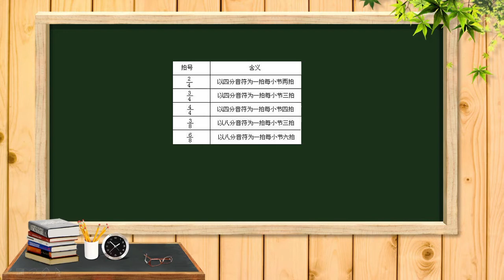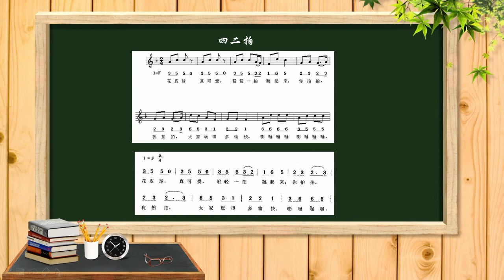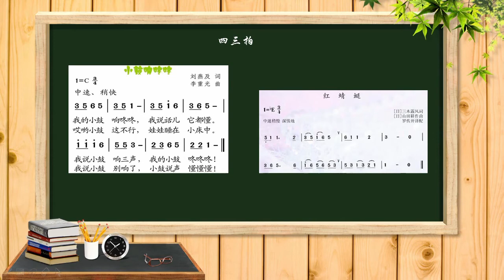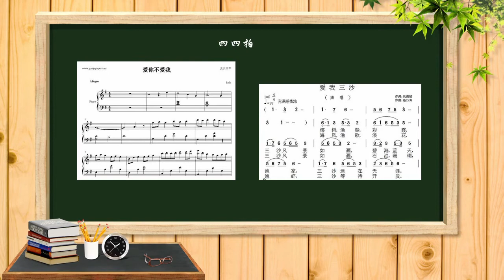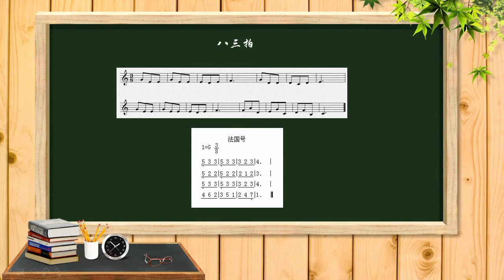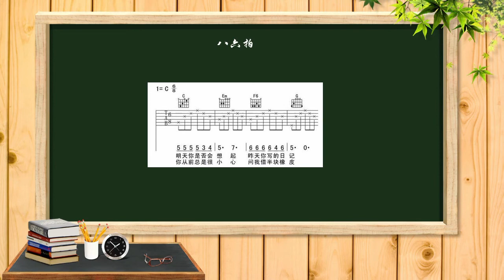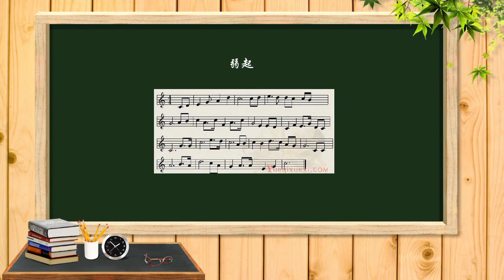基础乐理 - 拍的认识 (第8集) | ABA Music Studio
编曲教程课 / 作曲 / 混音 / 写歌视频 / 教学钢琴 / 和声音乐制作 / 作曲乐理 / 创作
midi 编曲教程视频。

全能音乐人入门课，零基础学写歌，流行音乐创作编曲, 非常适合新手小白学习的编曲课程。

基础乐理 共 25集